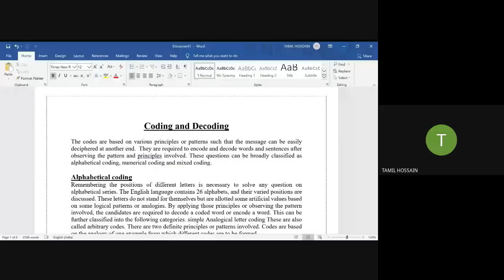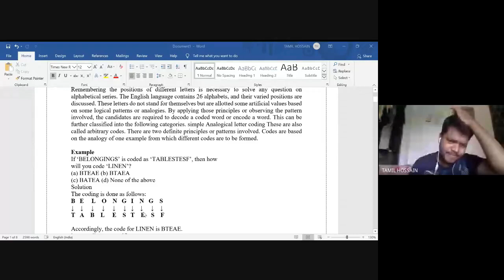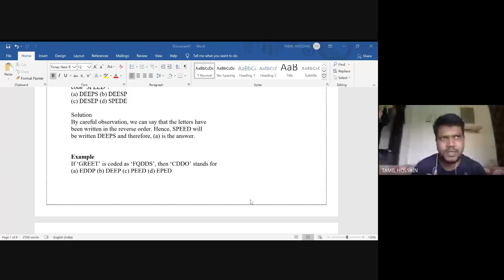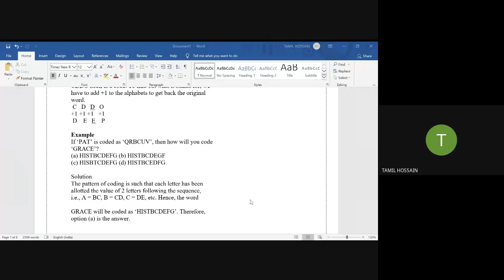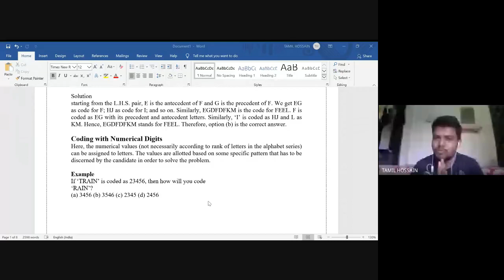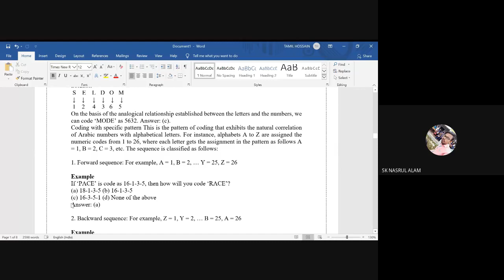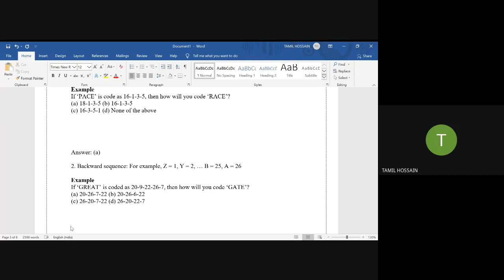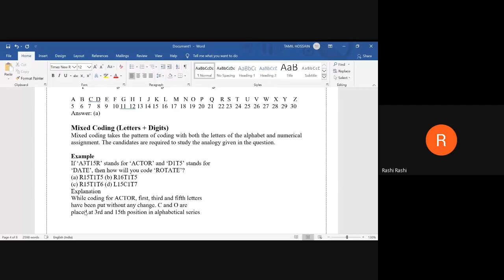A Class on Coding and Decoding by AMU Friends